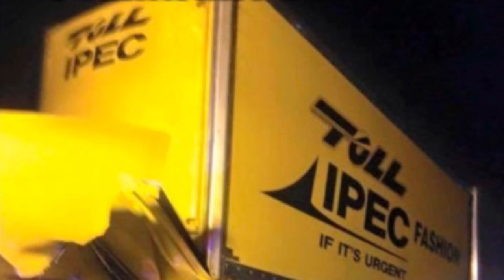Transport Inquiry Podcast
A Podcast for Aussie Truckie’s
Following The Senate Inquiry into Road Transport 2020

We talk about the real situation the Professional Operators face on duty serving Australia in its most dangerous and deadly profession.